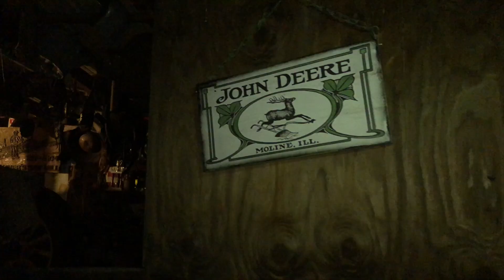The Most Interesting Man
Meet Kurt Sleeter. He calls us in a hurry to get his 1938 John Deere tractor out of some mud and we introduce you to a very peculiar man. He also gives some grade - A pointers on teeth hygiene, take notes boys and girls.

p.s.
He tends to horses and is one hell of an Uncle.